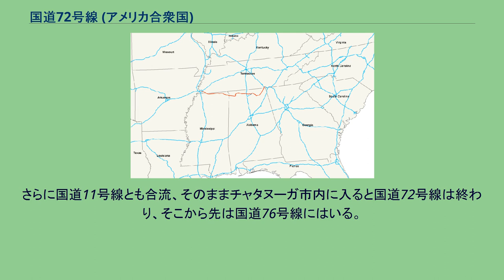国道72号線 (アメリカ合衆国)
U.S.ハイウェイ・システム
国道72号線は、テネシー州メンフィスから同州チャタヌーガ市までを東西に結ぶアメリカ合衆国の国道である。
テネシー州の2つの主要都市を結ぶ国道であるが、実はテネシー州を通っている区間はわずかである。
大半がミシシッピ州およびアラバマ州を通っている。
主要都市には航空宇宙産業で有名なハンツビルがある。
メンフィスとチャタヌーガの間をテネシー州を通ってくる国道は国道64号線である。
また当路線の総距離も東西を結ぶ2桁国道としては短いほうに入り、都市間を結ぶ国道という意味合いが強い路線である。
メンフィス中心部の地図 テネシー州のメンフィスが西の起終点。
メンフィスはミシシッピ川のほとりにあるテネシー州最大の都市であると同時に東西の数多くの国道が通る路線であり、交通の要所でもある。
メンフィスからコリアービルまではテネシー州道57号線と並走している。
コリアービルでテネシー州道57号線と別れてしばらくいくとミシシッピ州との州境にはいる。
ミシシッピ州に入ると道路自体は平坦なものの森林地帯に入っていく。
やがてしばらくいくと国道45号線との交点の都市で南北戦争の最後の戦地のひとつとして知られているコリントにたどり着く。
コリントを過ぎてしばらく行くとアラバマ州に入る。
アラバマ州に行くとトッルースビアで72号線は本線と別線（Alternate）の2線に分かれる。
本線はフローレンス、州間高速道路65号線（I-65）との交点アセンズを経てハンツビルにたどり着く。
別線はディケーターでI-65との交点に入るとI-565との重複路線になりハンツビルにいたる。
ハンツビルはNASAの中核基地であるマーシャル宇宙飛行センターがあることが有名である。
また国道72号線を通る途中の都市としては最大都市である。
ハンツビルから東は再び本線1線に戻る。
ここ殻しばらく東に行くとテネシー川を沿うようにして走る。
そして北東よりに進路を変えて走行すると再びテネシー州に入る。
テネシー州に入ってすぐにI-24との交点に行き着く。
そこからすぐに国道41号線、国道64号線と合流する。
さらに国道11号線とも合流、そのままチャタヌーガ市内に入ると国道72号線は終わり、そこから先は国道76号線にはいる。
なお重複しているの11、41、64の3国道はそのまま東あるいは南北に路線が続いている。
国道72号線は、以下の州を通過する。